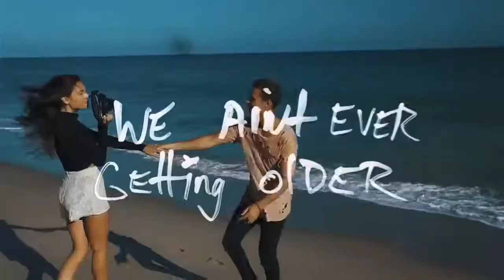The Official UK Top 40 Singles Chart - 13th April 2017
The week's most popular songs in UK, ranked by BBC, My 2nd Channel (TopMusicWorld): (United Kingdom) Top 10 .

The Official UK Top 40 Singles Chart [Update Every Week]

Top 10 Minecraft Song of September 2016. Watch the Best Minecraft Songs, Animations and Parodies of August 2016. Minecraft Songs and Animations are all .